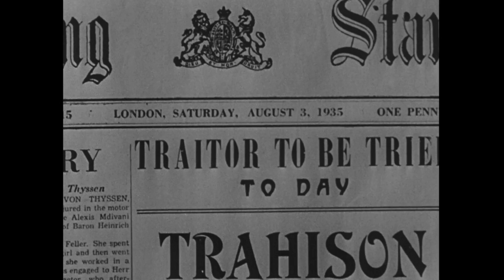La Route impériale (1935) - Marcel L'Herbier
Irak, 1935. Un jeune lieutenant de l'Intelligence Service britannique rejoint un régiment en pleine lutte contre un chef rebelle. C’est alors qu’il retrouve avec surprise une jeune femme qu'il a aimée autrefois et qui est devenue la femme du colonel.

Le lieutenant, pour ne pas la compromettre au moment de lui dire adieu avant de partir en dangereuse mission, se laisse soupçonner et accuser de trahison …